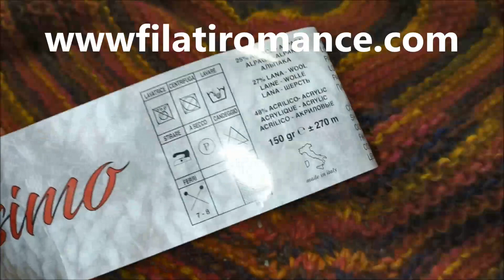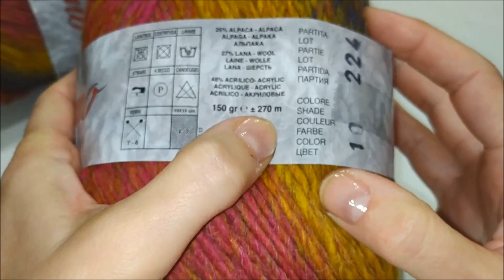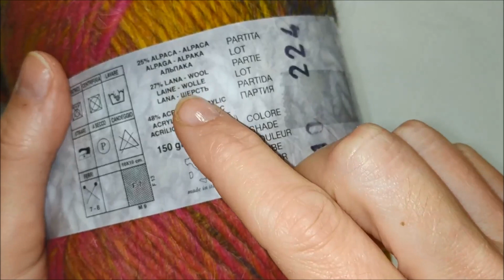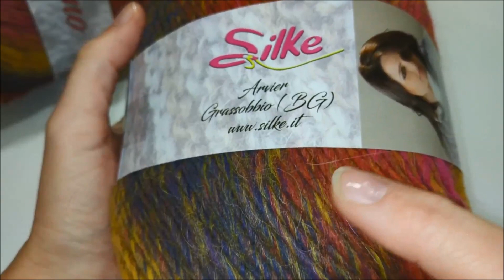lilla's tutorials: scialle ai ferri facile con treccia / Easy knitted cabled shawl (English sub)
Soffice, caldo e colorato, questo ampio scialle con treccia potrà essere indossato in tanti modi diversi.

You'll wear this softy, warmy and colourful cabled shawl in many ways during your winter days.